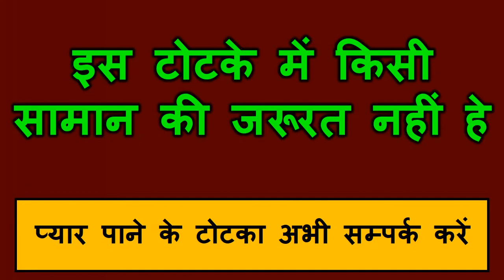ताकतबर वशीकरण मंत्र जैसे ही बोलोगे कोई ताकत नहीं रोक पायेगा असर को